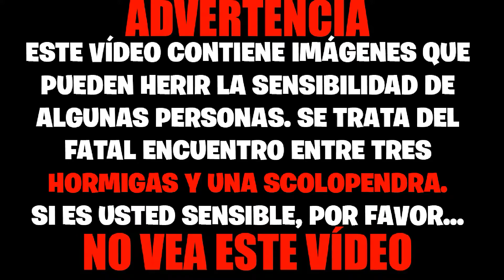ESCOLOPENDRA VS 3 HORMIGAS CAMPONOTUS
¿Queríais más vídeos con hormigas?, aquí tenéis uno muy bueno.
He sometido una escolopendra a tres peligrosas hormigas. El resultado es escalofriante.
Nota: en el minuto 01:57 existe un pequeño error sin importancia, aparece en pantalla la palabra "camponotus". Aunque el nombre es correcto el lugar donde debería ir no lo es.

Fondo musical:
Resident evil 5 Soundtrack - Majini IX  In Flames